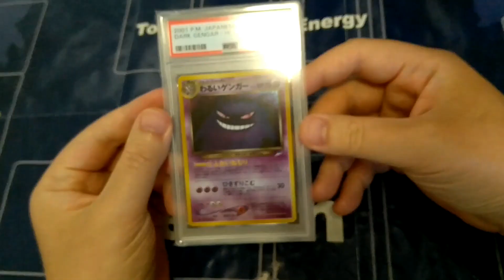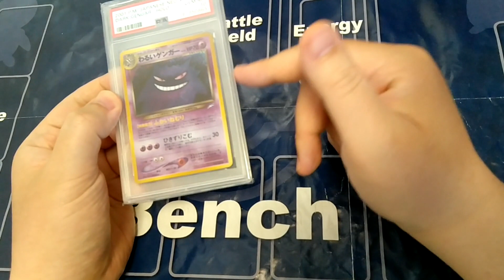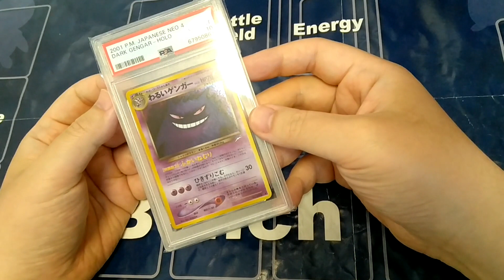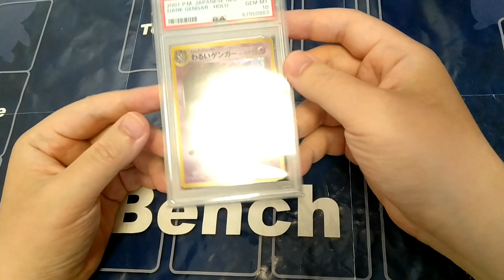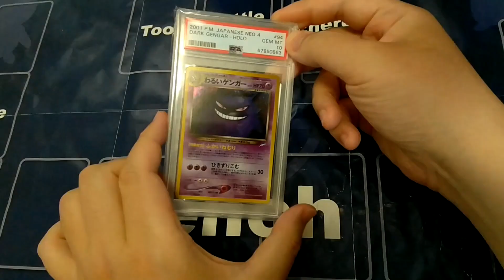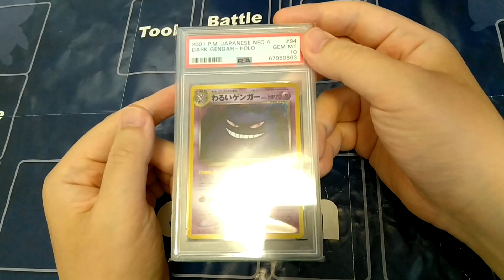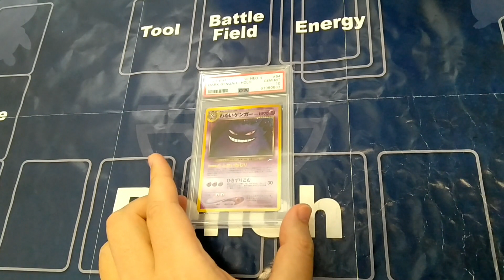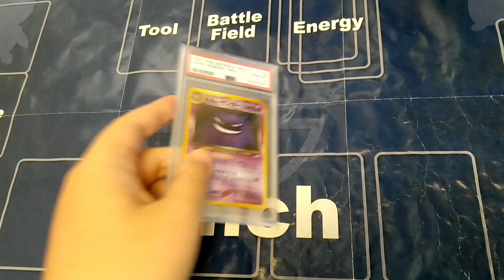素人がポケカの旧裏の相場が騰がらない理由を考察してみた【ポケモンカード ポケカ投資 ポケカバブル】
素顔のままの君でいて